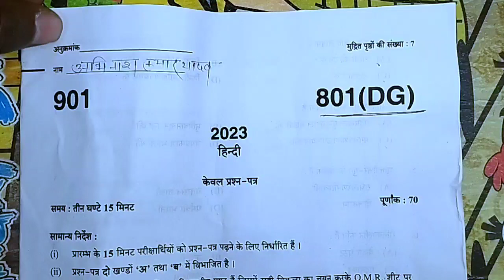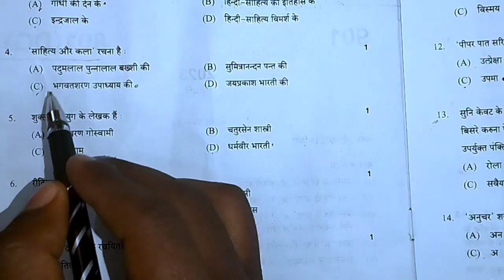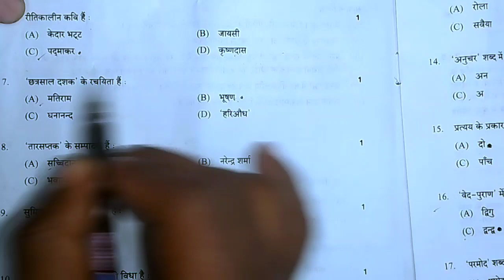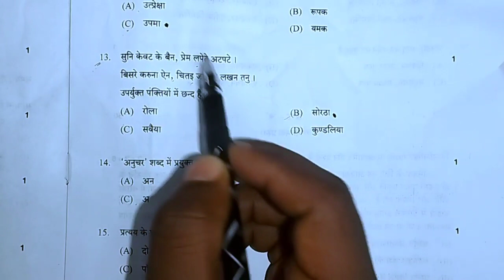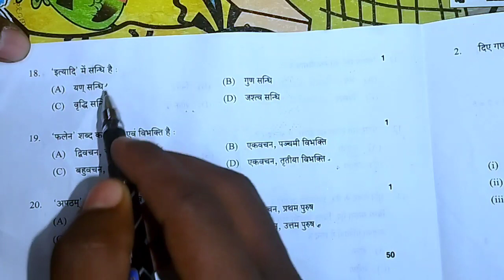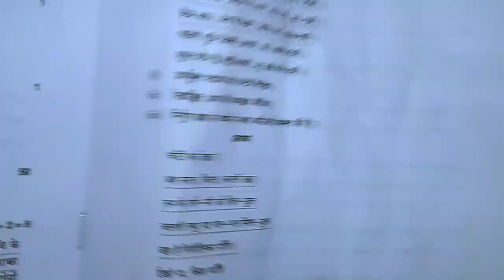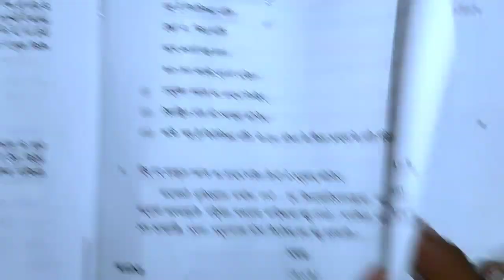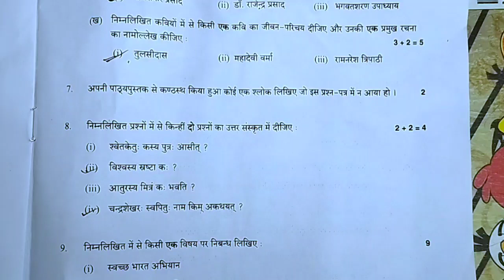16 फरवरी हिंदी ओरिजिनल पेपर पूरा हल 2023 // Class 10th Hindi Paper Analysis 2023 // Up board 2023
16 फरवरी हिंदी ओरिजिनल पेपर पूरा हल 2023 // Class 10th Hindi Paper Analysis 2023 // Up board 2023
16 फरवरी हिंदी ओरिजिनल पेपर पूरा हल 2023 // Class 10th Hindi Paper Analysis 2023 // Up board 2023

class 10 Hindi model paper, 10th Hindi important question 2023, 16 फरवरी ऐसे आएगा हिंदी का पेपर 2023, 16 फरवरी हिंदी पेपर 2023, 16 फरवरी हिंदी 70 में 70 पक्का, class 10 Hindi important question UP Board exam, Hindi model paper UP Board class 10, Hindi class mein UP Board 16 February,

class 10 Hindi paper, class 10 Hindi paper UP Board exam, UP Board 16 February Hindi paper, ऐसे आएगा हिंदी का पेपर 2023 बोर्ड, 16 फरवरी हिंदी पेपर मिल गया 2023, यूपी बोर्ड हिंदी पेपर 2023 16 फरवरी, Class 10 Hindi model paper 2023, Hindi model paper class 10, UP Board 16 February Hindi,

class 10 Hindi model paper, ऐसे आएगा हिंदी का पेपर 16 फरवरी, 16 फरवरी हिंदी वायरल पेपर 2023, UP Board Hindi model paper 2023, ऐसे आएगा हिंदी का पेपर यूपी बोर्ड, यूपी बोर्ड 16 फरवरी हिंदी पेपर 2023, मिल गया हिंदी का पेपर 2023 यूपी बोर्ड, Hindi model paper,

हेलो बच्चों आपका हमारे चैनल पर स्वागत है बच्चे इस वीडियो के माध्यम से 16 फरवरी को जो हमारी हिंदी का पेपर हुआ 10 का बच्चों के लिए उनका हम पूरा एनालिसिस लाए हैं जो हमारे बोर्ड के परीक्षा में पूछा था कौन-कौन सा क्वेश्चन सही है आप इस वीडियो के माध्यम से आप मिला भी सकते हैं और हम ने जो बताया था वह सभी के सभी इस वाले में आए हैं तो चलिए प्लास्टिक देखिए इसको और अपना मिला लीजिए कौन कौन सा ऐप सही की है और कौन-कौन सा गलत किया मिलते हैं वीडियो में तब तक के लिए जाए